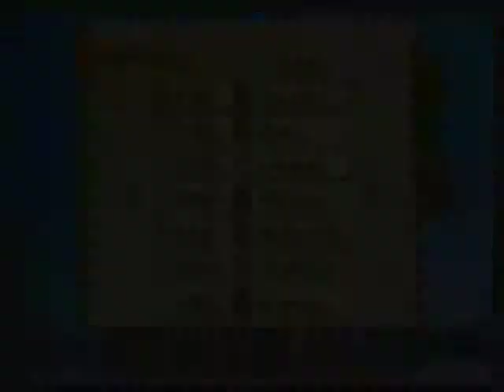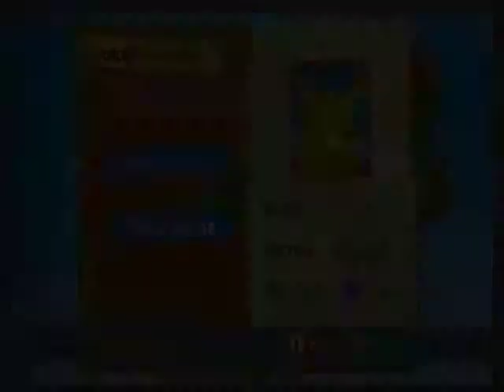Pokepark Wii Pikachu's Adventure | 10 | Singing with Mammoths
We free Mamoswine from the thick Ice, play Empoleons game and head back to the Tree house.